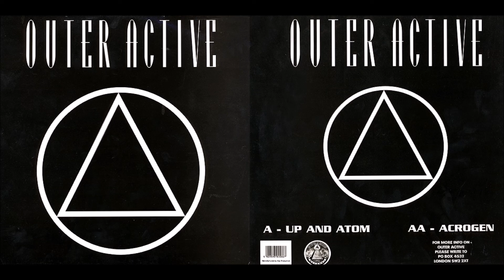Outer Active - Acrogen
Outer Active ‎– Up And Atom / Acrogen
Label: Pyramid Records (18) ‎– P-002
Format: Vinyl, 12"
Country: UK
Released: 1995
Genre: Electronic
Style: Goa Trance